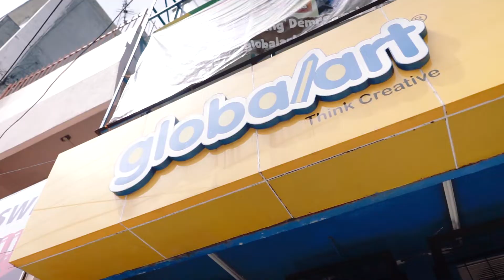A Day in Globalart Palembang Dempo - GlobalArt Palembang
Channel Resmi GlobalArt Palembang.
GlobalArt adalah tempat mengembangkan kreatifitas anak-anak melalui seni dimulai dari usia 3 tahun.